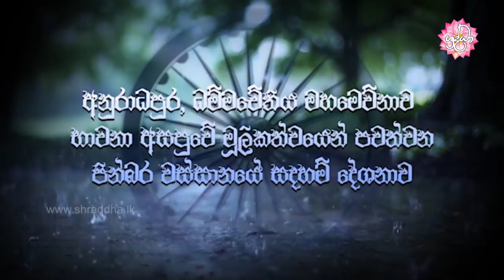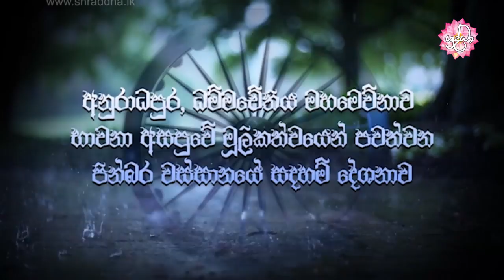ටිකක් තියෙද්දි දෙන දානය | වස්සානයෙන් ඇරඹි ධර්ම දේශනා අනුරාධපුර 08 | Shraddha TV